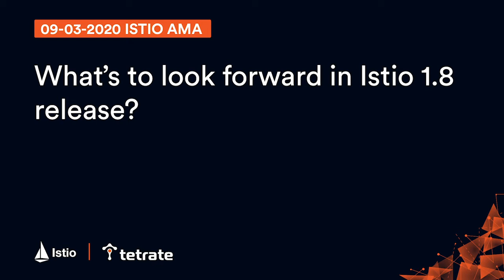What will be new in Istio 1.8?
Istio is the de facto standard open source service mesh, and its recent 1.6 and 1.7 lay the foundations for extending service mesh to VMs. Making that smoother and simpler will be a big focus of 1.8, which is expected at the end of 2020. Other focuses will be the ingress gateway and multi-cluster, where we’re working on new terminology, a new installation guide, and a more usable, stable External Istiod (previously called Central Istiod).

Technical Oversight Committee (TOC) meetings happen every Friday at 10 a.m., and they’re open to the public.

for access to recorded meetings and docs.